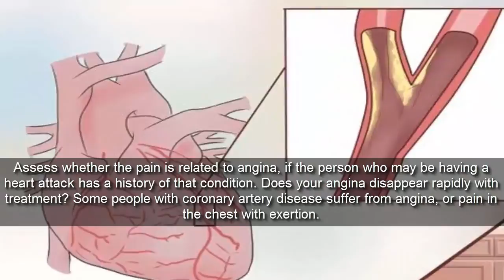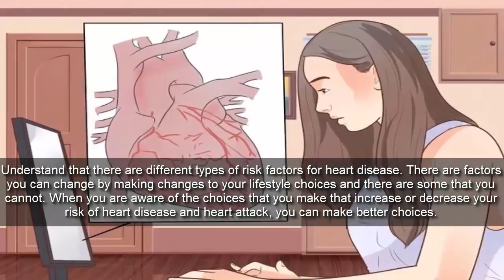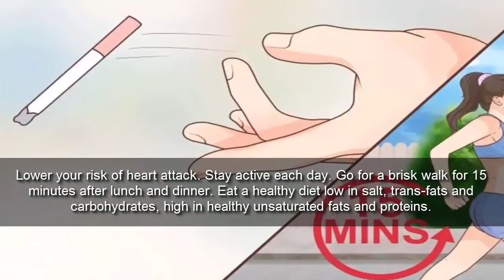How to Know if You've Had a Heart Attack